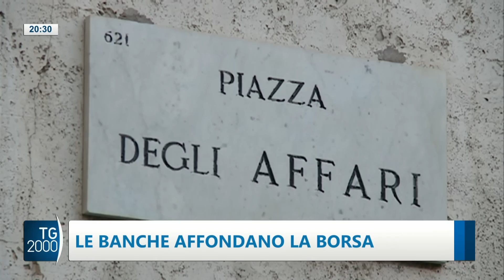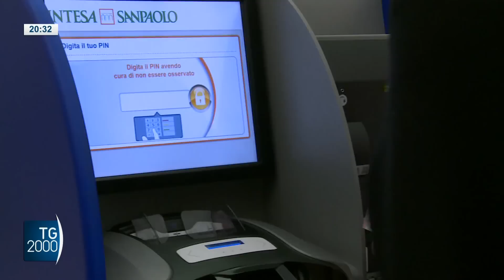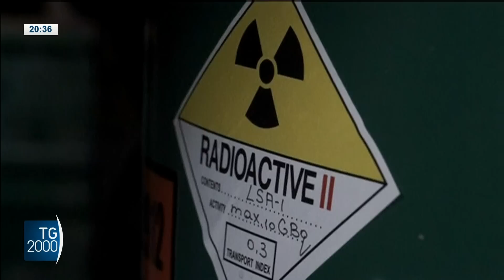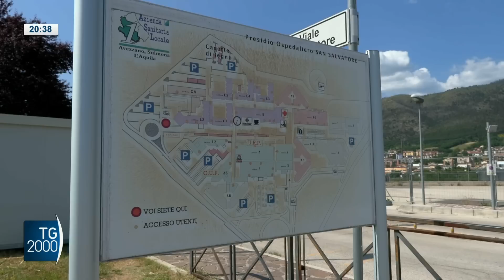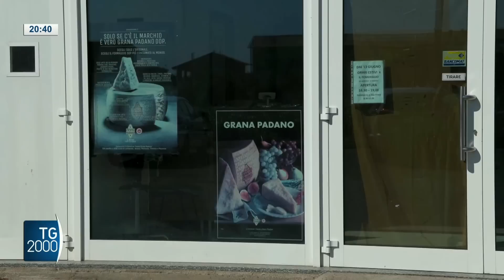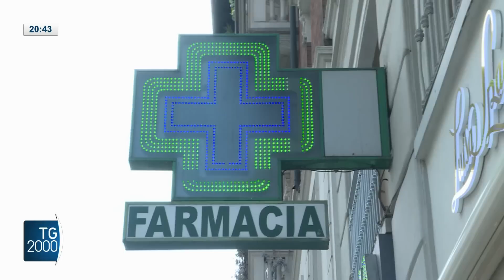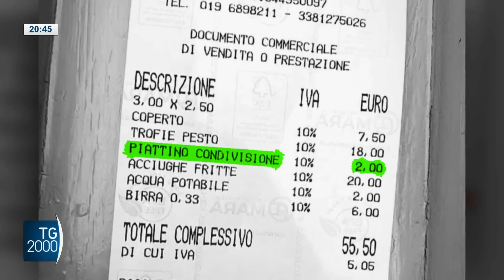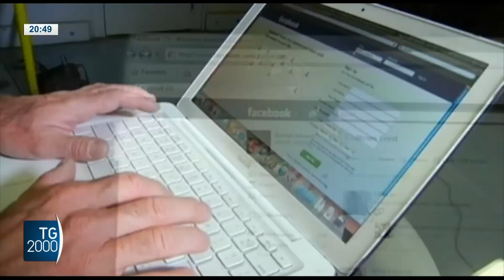TG2000, 8 agosto 2023 – Ore 20.30